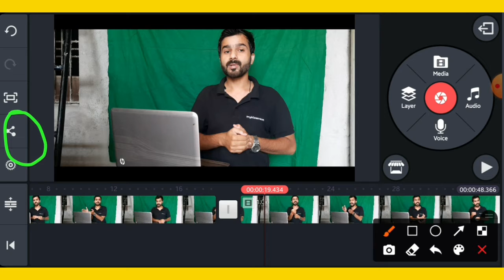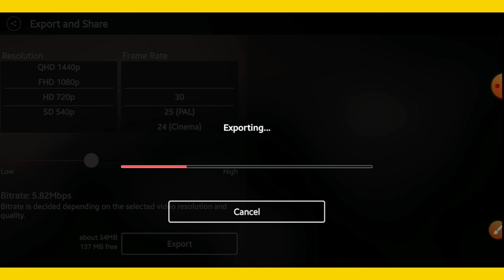Video Editing Tutorials | PART-2 | Export Video in Gallery |Kinemaster | Vidhu_Mishra | Best App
Video Editing Tutorials
PART-2
Export Video in Gallery |
 Best App